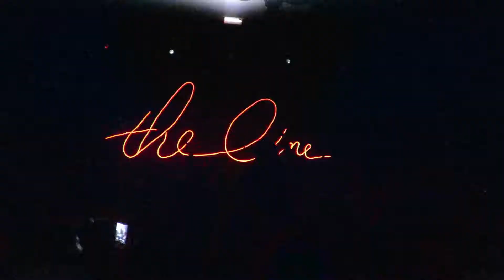Paiaka Many faces La puce à l'oreille Riom 16 novembre 2018